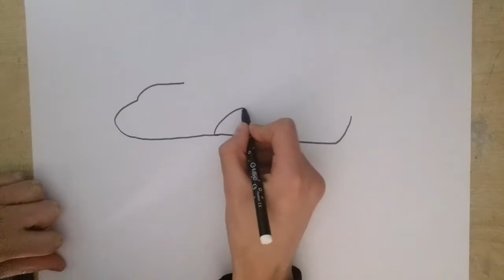Comment dessiner un AVION ? - How To Draw Plane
Dans cette vidéo, découvrez comment dessiner un Avion !